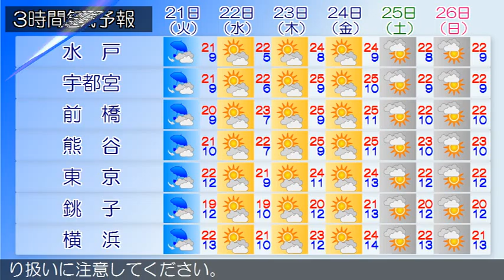2015/04/19 関東地方の天気予報 昼